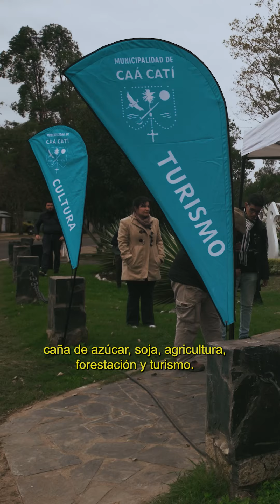Travesía Capricornio | 10mo Tramo. Resumen.